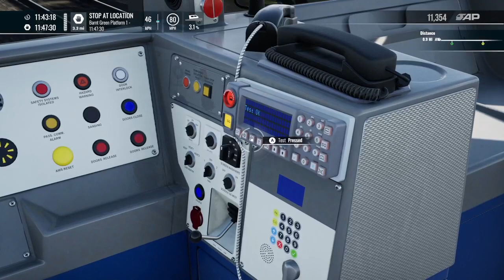All the scenarios ep 116: Regional Rescue